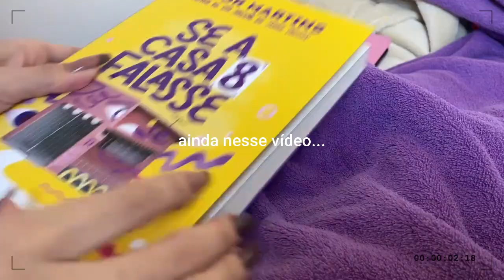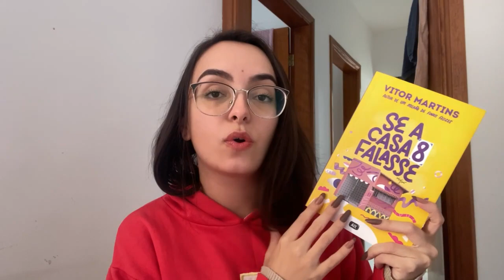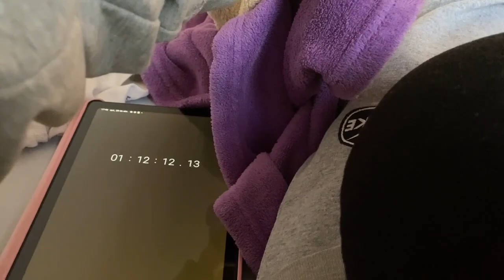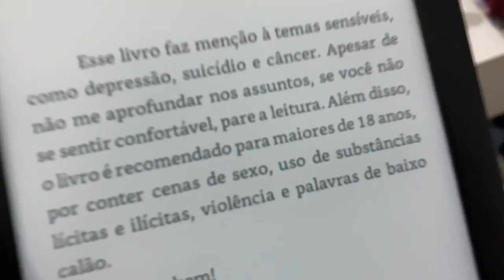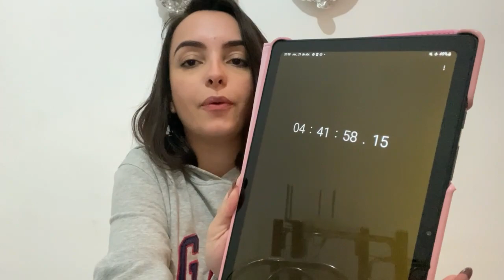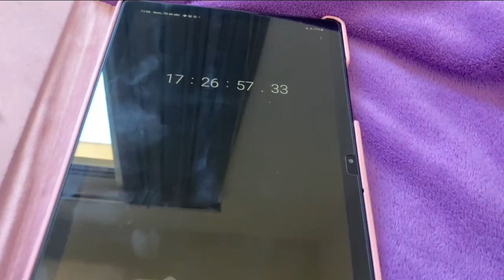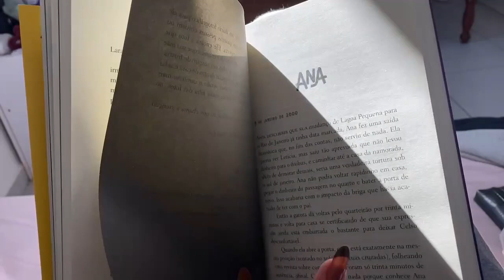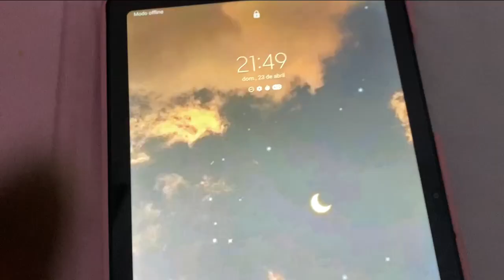maratona 24 horas de leitura - só ROMANCE | Vlog de leitura #58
Esse é um vlog de leitura durante uma maratona 24 horas de leitura, lendo só romances.

Os dois morrem no final
E se eu me importasse?
Se a casa 8 falasse
Corte de Névoa e fúria
O pedido
Under one roof
Sob o mesmo teto
Odeio te amar

Apoie o Dulce Vi comprando na Amazon com o meu